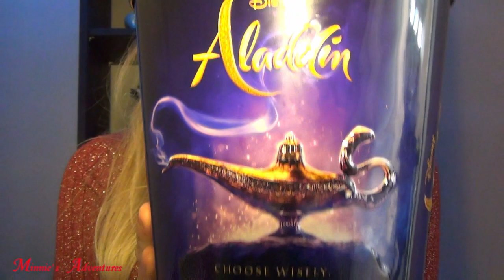Review | Aladdin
I wachted Aladdin the other day, in 4DX, and it was amazing!
I thought it would be fun to share my thoughts with you guys!